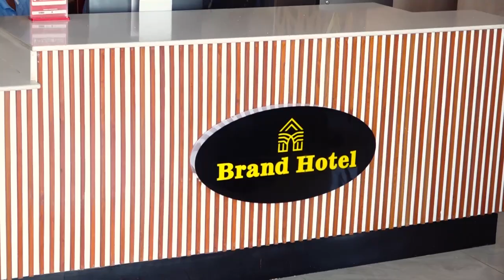MASTER GAMONDI ATOA KAULI KUELEKEA DABI YA KARIAKOO BAADA YA KUICHAPA PAMBA GOLI 4 |AFURAHISHWA NA..